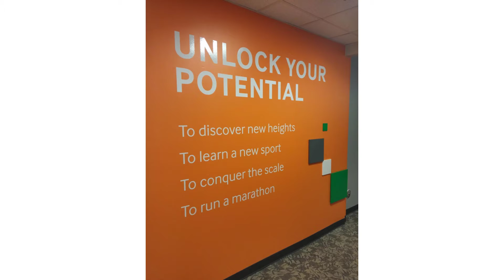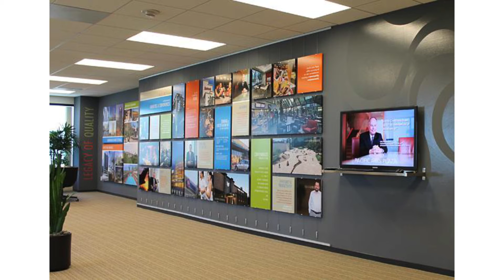Corporate Branding | C2 Imaging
C2 Imaging can help your business with corporate branding through the power of print!